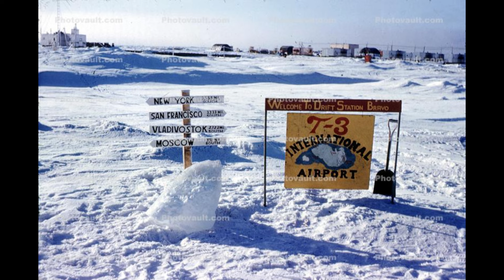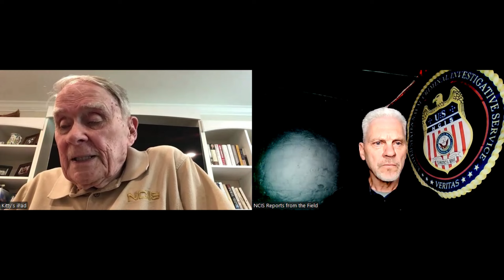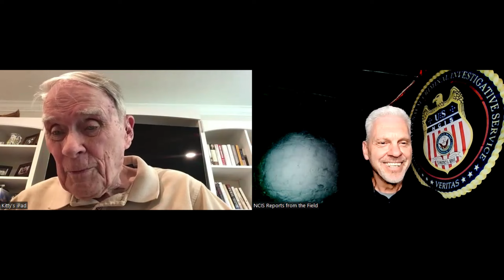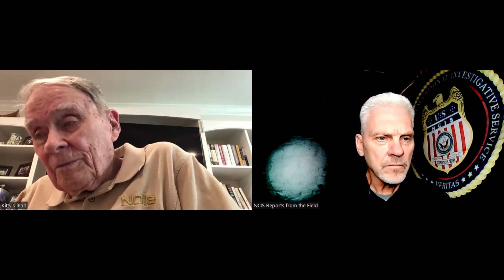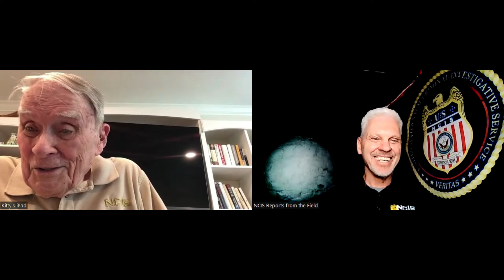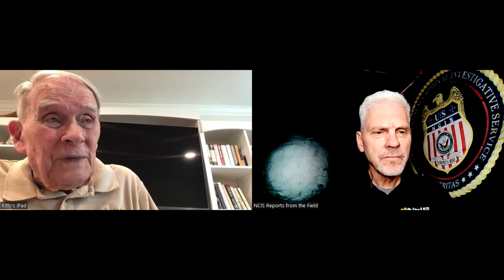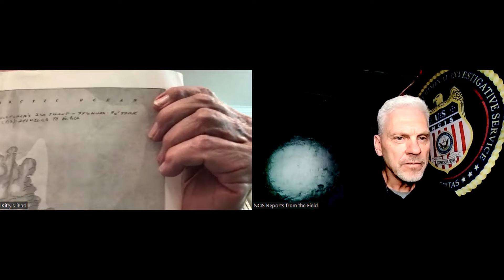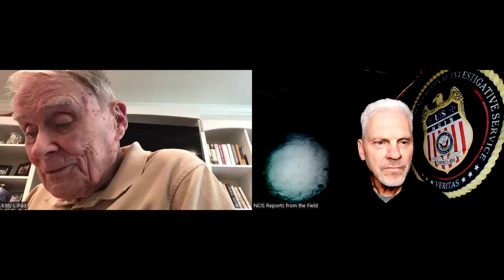The Murder Investigation at Fletcher's T-3 Ice Island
"Uncovering the Truth: Death on Fletcher's T-3 Ice Island" Follow the riveting tale of a death investigation on the remote Fletcher's T-3 Ice Island. Join us as we piece together the evidence and unravel the mystery behind this chilling case.